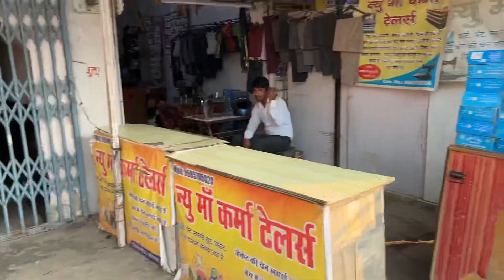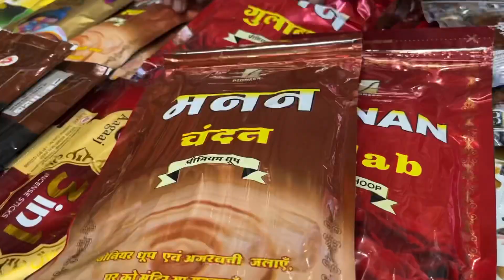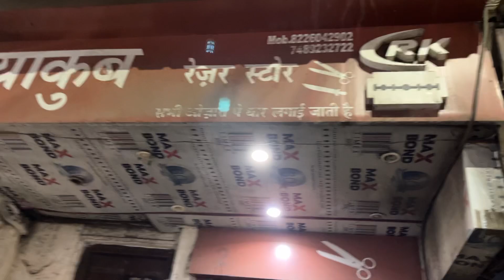विदेश वाले Order के लिए आज बहुत सारी Shopping की//आज तो सारा मार्केट ही घूम लिया priyapreetivlogs🙏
new vlog
rojana vlog
family vlogs
Bindass kavya
Bindass kavya vlogs
Muskan Sharma vlogs
muskan Sharma

Keep loving. 🥰🥰🥰🥰
keep supporting. 🙏🙏🙏🙏🙏
keep watching.